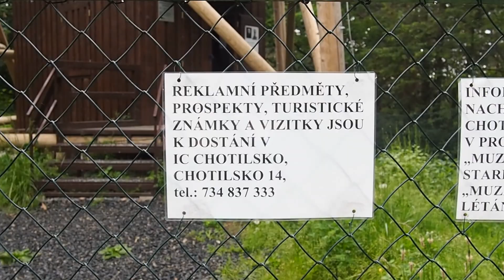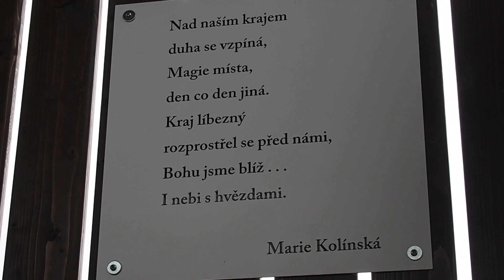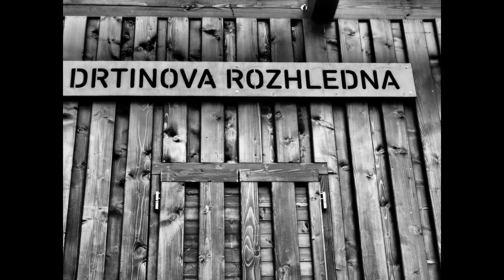Drtinova rozhledna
Na blogu tohle video běží od července a se značným zpožděním ho dnes publikuji i veřejně.

Natočeno na Olympus PEN E-PL7